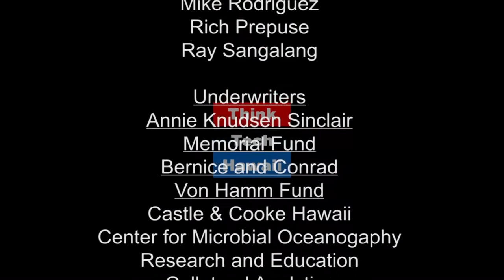Enriching Undergraduate Research at Chaminade University (Likable Science)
Chaminade’s various summer enrichment opportunities for students positively impact their academics, grad school opportunities and career trajectories.  Dr. Cogbill, and a senior student, Kaikeline McCarthy, will provide perspectives on the value and power of these experiences.  Enabling undergraduate students to experience authentic scientific research first-hand can have powerful effects on both their pursuit of further science education and on the self-efficacy. Summer research experiences in labs across the US and conferences both here and elsewhere can expand students’ horizons, bolster their self-confidence, and provide them with more competitive backgrounds for further scientific explorations.